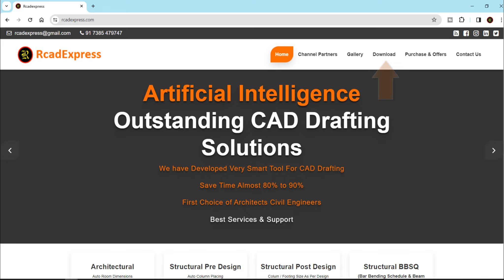how to draw centerline in autocad | Beam Centerline | centreline plan for beams